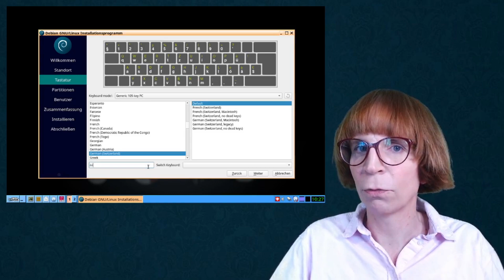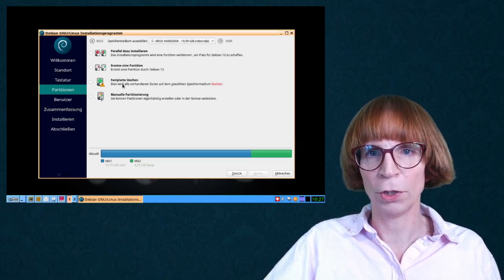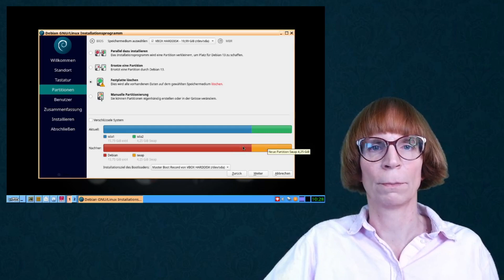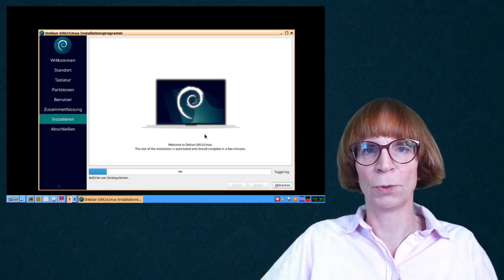Linux Installieren für Anfänger: In nur 15 Minuten ist Linux drauf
Wir nehmen gemeinsam die Installation einer Linux-Distribution in Angriff! Ich führe dich Schritt für Schritt durch den gesamten Prozess – vom Starten des Computers mit dem Live-Medium bis hin zum ersten eigenen Login auf deinem neuen System.

Du erfährst, wie du das richtige Tastaturlayout auswählst und die Internetverbindung einrichtest, egal ob du per LAN oder WLAN verbunden bist. Das Installationsprogramm Calamares begleitet uns durch die wichtigsten Einstellungen: Sprache, Region, Festplattenauswahl und Partitionierung. Ich erkläre dir die verschiedenen Möglichkeiten, wie du Linux auf deinem Rechner installieren kannst, ob mit kompletter Verschlüsselung für mehr Sicherheit oder ganz individuell angepasst.

Natürlich richten wir auch gemeinsam Benutzername und Passwort ein und schauen uns an, wie du dein System optimal vorbereitest. Die Installation dauert meist nur wenige Minuten. Danach heißt es: Installationsmedium entfernen, Computer neu starten und direkt ins frisch installierte Linux-System eintauchen!

Egal, ob du Linux-Neuling bist oder einfach Lust auf ein neues System hast, mit dieser Anleitung gelingt der Einstieg ganz entspannt.

Ich wünsche dir viel Spaß beim Nachmachen und viel Erfolg mit deiner eigenen Linux-Installation!

Schreib mir gerne in die Kommentare, wenn du Fragen hast oder Unterstützung brauchst.